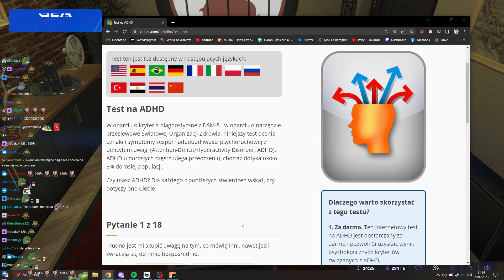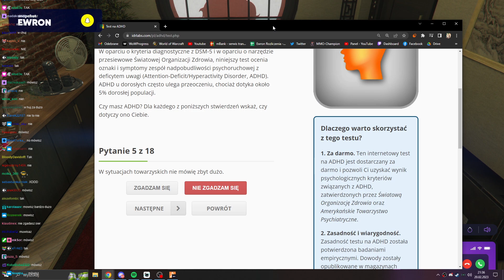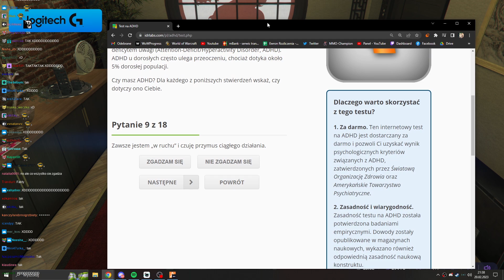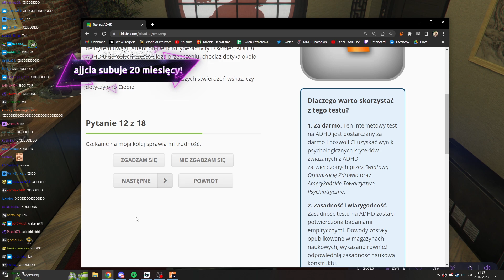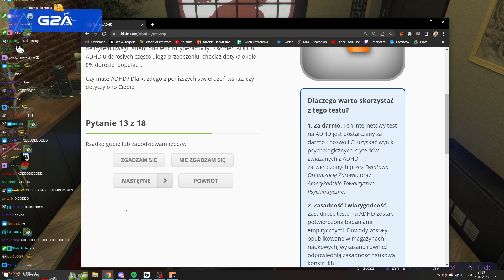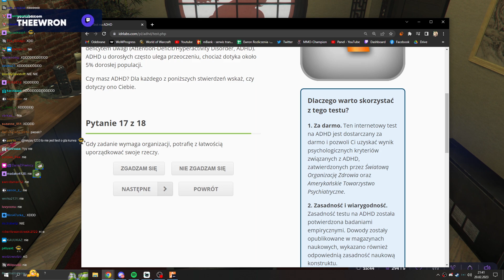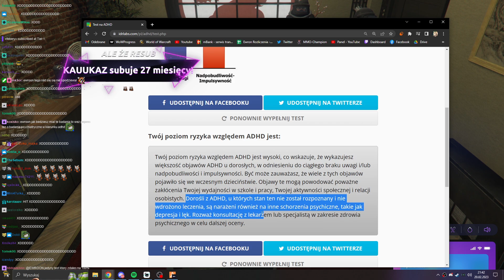EWRON ROBI TEST NA ADHD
Siema!
Ewron gra w The Forest 2!

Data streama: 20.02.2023